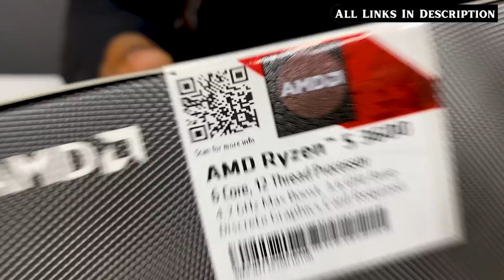Building Dream PC of @TyrionGamingx | RTX3050 | 9532777615 | Mr Pc Wale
(Official Store)

Lucknow (UP)
Pincode - 226001

💥 Primary Storage 👉🏻
💥 Secondary Storage 👉🏻
💥 Graphics Card 👉🏻
💥 Monitor 1 👉🏻

Some Key points for this build 👇🏻👇🏻

💥 Rs 1 Lakh Gaming PC Build
💥 1 Lakh Gaming PC Build
💥 Rs 1 Lakh Full Gaming PC Build
💥 1 Lakh Full Gaming PC Build